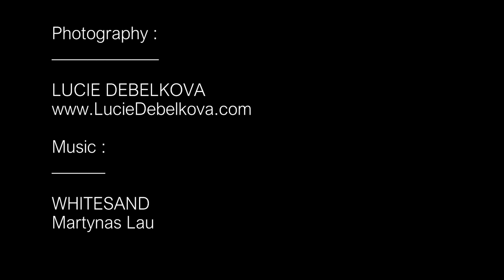Magical "Moravian Tuscany", Czechia - Timelapse Video 4K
Rolling hills and fields in Moravia, commonly nicknamed "Moravian Tuscany / Moravské Toskánsko" is a very popular area among landscape photographers. These soft rolling hills in Jižní Morava/South Moravia are pure joy to explore, although you might find yourself surrounded by many different photographers from different parts of the world, especially  around iconic Santa Barbara chapel/Kaplička sv. Barbory.

It is not an obvious choice for timelapse as most photos/sequences are captured with very large zoom lens during very short period of the day, when there is a wonderful interplay of shadow and light. Since my last visit in the spring I wondered how to turn something apparently motionless into timelapse. Waiting long enough for shadows to move, is one thing, but considering the nicest parts last about 30 mins before sunset or after sunrise, it would take many days for just few minutes of video. Luckily autumn provides harvest time and preparation for next season, so agricultural machinery turned out to be great help in those wonderful wave like hills and fields. Relatively dry land, after extremely dry year, and rather windy conditions with low light from setting/rising sun, made for more photogenic result behind the tractors .

Location : MoravianTuscany, Moravia /